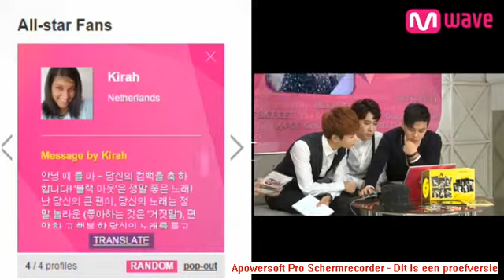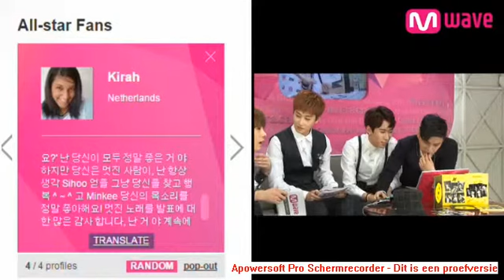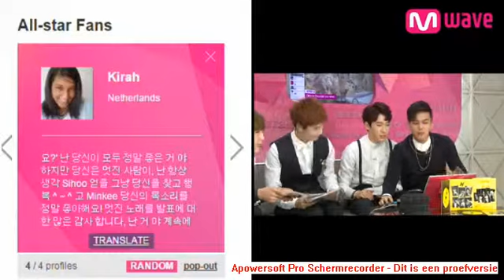N-Sonic 'Another Progress' Meet&Greet reading my message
N-sonic reading my message for them ^-^
I got Lucky being the only person on my page :P lol